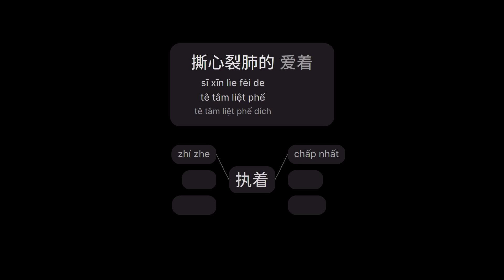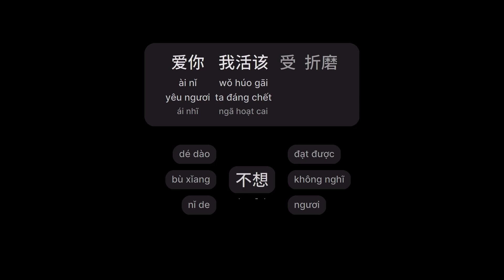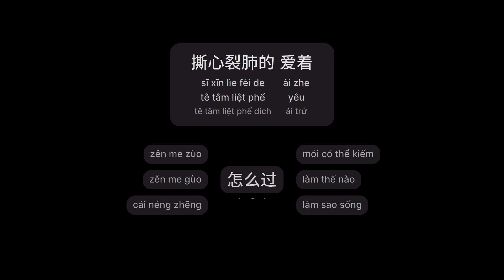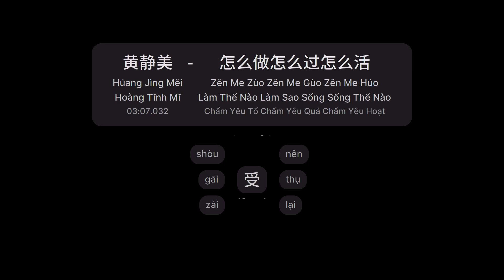[Q] 怎么做怎么过怎么活 - 黄静美 (Làm Thế Nào Làm Sao Sống Sống Thế Nào -) (Zěn Me Zùo Zěn Me Gùo Zěn Me Húo)